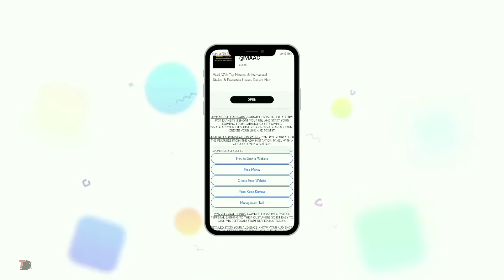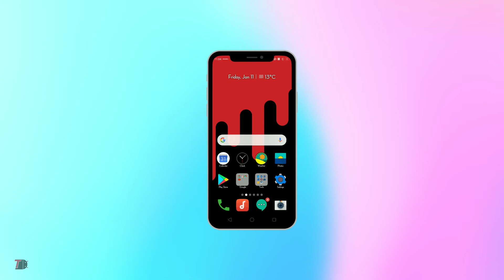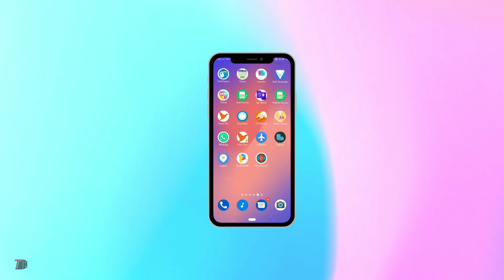Get Android P (Pixel 2 XL) Theme For All Realme & Oppo Device || Realme Top Themes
Welcome To Technical_Droid

Here comes Get Android P (Pixel 2 XL) Pure Theme For Realme 2,C1 And All Realme Devices 😋

• Download links •

l use Realme C1

Technical droid is a multi-platform technology Channel. We tell stories and make videos for everyone, not just for techies. And we post them everywhere.